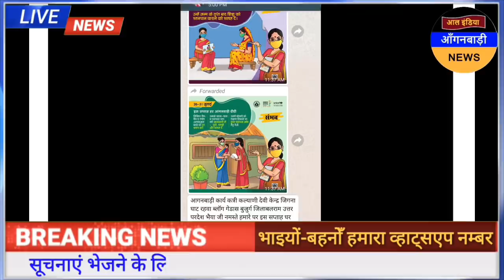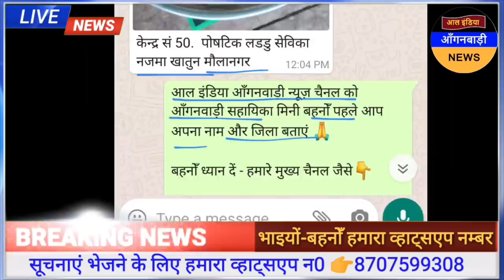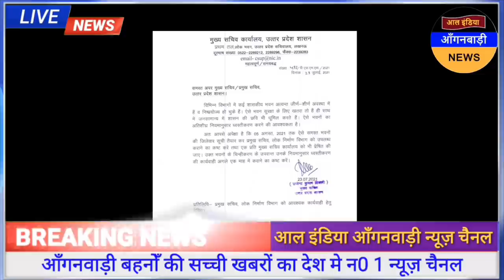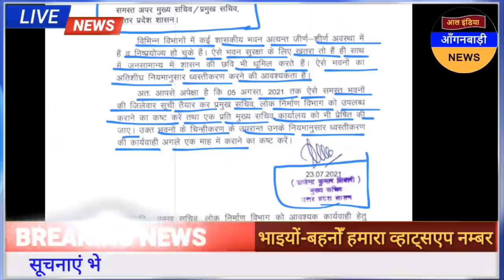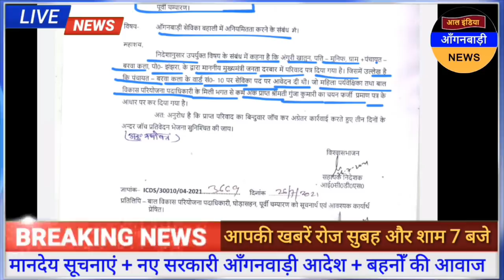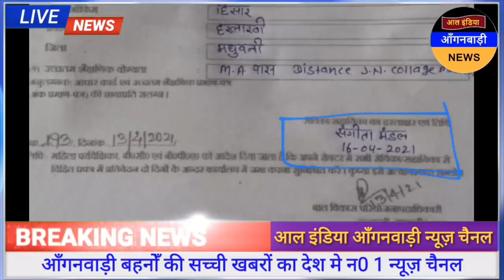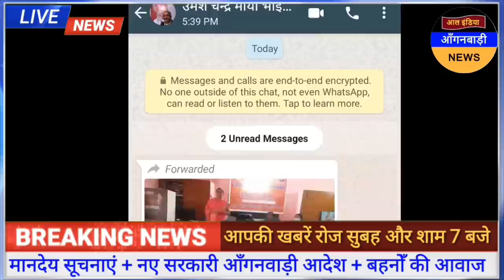आल इंडिया आंगनवाड़ी न्यूज़ | आज 26 जुलाई शाम 7 बजे की आंगनवाड़ी खबरें